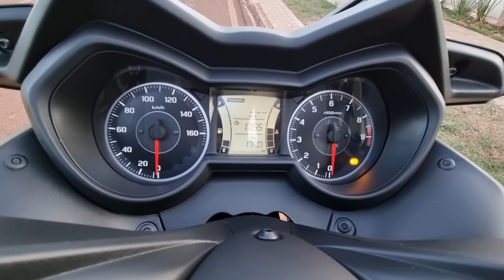Como ajustar a hora da XMAX 250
Nesse video ensinamos como acertar o relogio do painel da scooter xmax 250